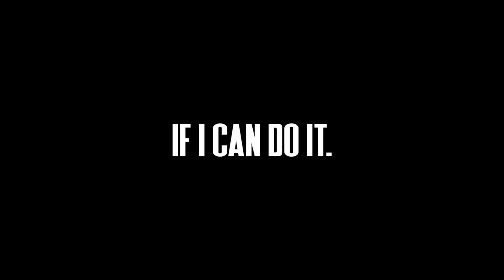TEEN BODYBUILDER NATURAL TRANSFORMATION (age 15-19) JESSE JAMES WEST